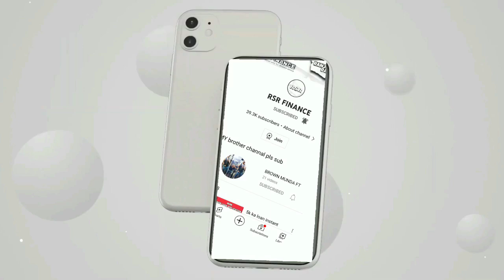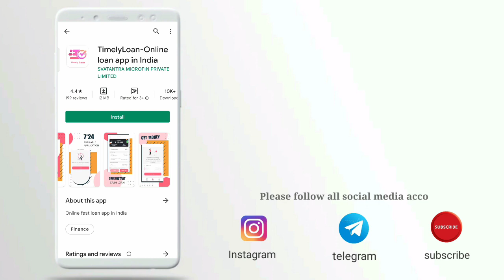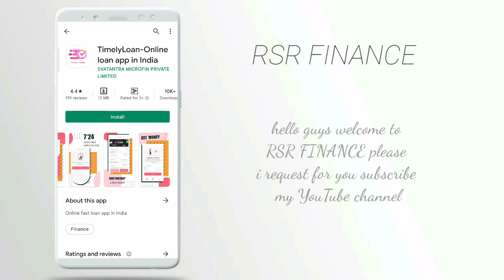time loan app fast loan for college students loan 7days loan app kya aapko bhi loan lena hai